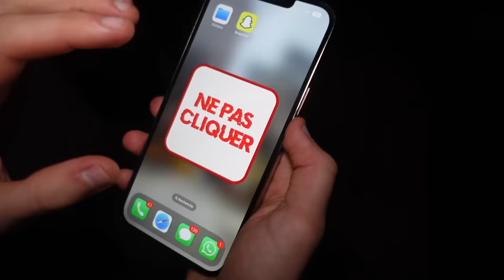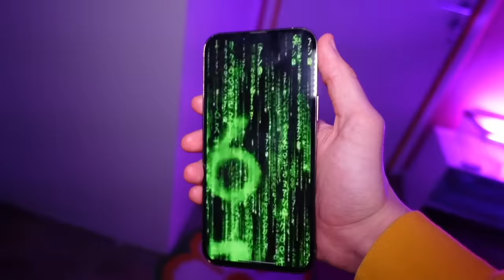NE PAS OUVRIR L'APPLICATION MAUDITE ! - PINK LILY VIDÉO